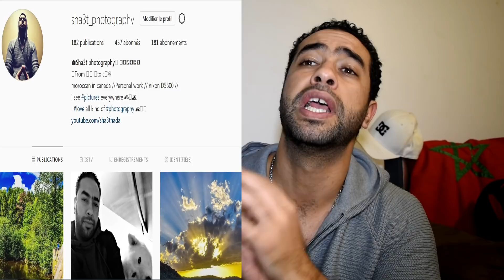reaction Gnawi bach ma Ghanmchi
شكون بغيتو من بعد ♥♥♥